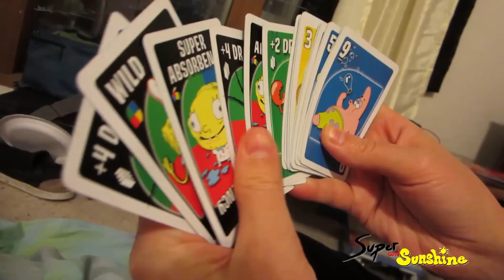#265 THE BASKET OF SHAME!! Super and Sunshine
We find a great use for our laundry basket. We talk a little about our hopes for 2015. It's going to be a great year!
We would love to hear from you too. What did you like with our videos? What could we do better? Let us know and have a great super wonderful fantastic day! Wishing you the best

    --Super and Sunshine

Music from licensed sources and the YouTube Music library.